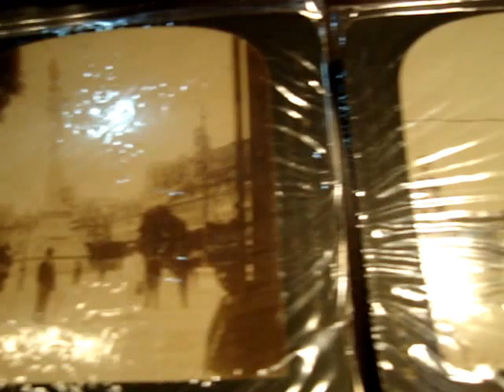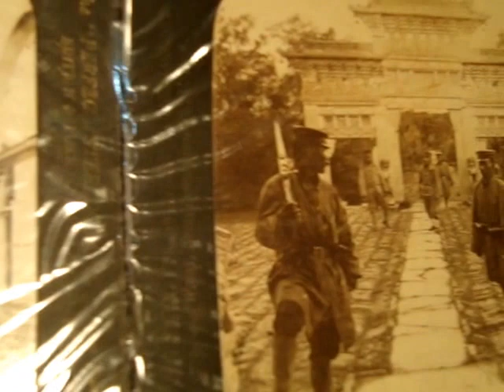Oh How I need you tonight (Autotitulado) - en pianola x Horacio Asborno desde Viedma, Argentina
Reproducción en Piano Pianola de la melodía “OH! HOW I NEED YOU TONIGHT” Waltz, posible rollo de 88 notas marca Q.R.S. Word Roll, en regular estado, caja de carton nueva. Origen: donación Marc Gonzer, Annandale, New Jersey, U.S.A.

Grabación realizada en Patriarca Nº 218 - Viedma, Capital de la provincia de Rio Negro e histórica de la Patagonia, el día 5 de Agosto de 2015 en Pianola Piano marca Chickering & Sons, (The Ampico) número de serie 143922, fabricada en Boston USA en 1928, restaurada personalmente en 2004.-

Busco (Compro) rollos musicales de papel perforado para pianolas de 88 notas, con el fin de restaurarlos, difundirlos por este medio y preservarlos para las generaciones futuras, si tenes o sabes de algún lote de rollos manda un mail a